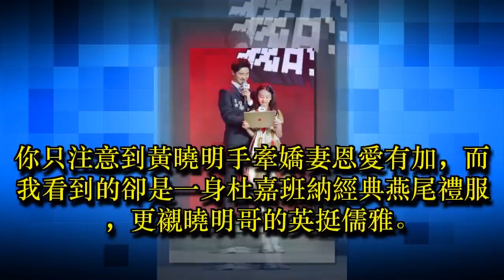義大利奢侈品牌杜嘉班納究竟多受明星歡迎？連10歲的森碟也都在穿